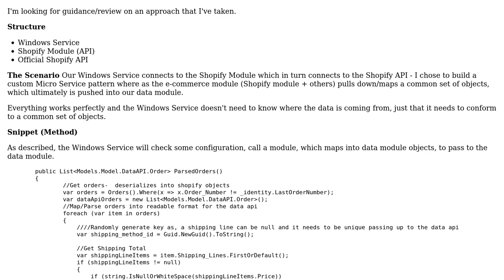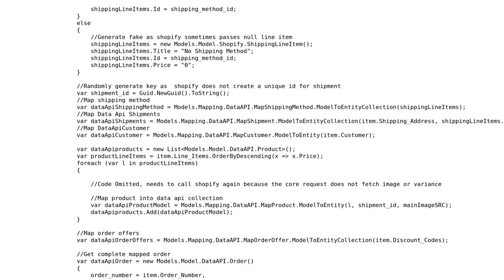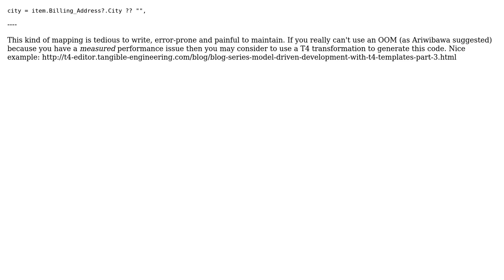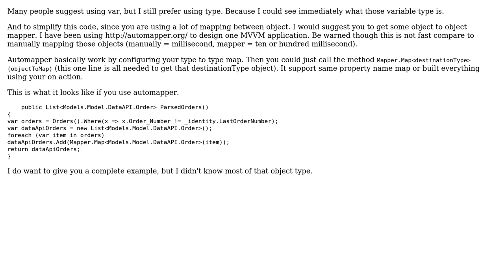Manually mapping complex objects using Windows Service & Shopify (2 Solutions!!)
Manually mapping complex objects using Windows Service & Shopify

With thanks & praise to God, and with thanks to the many people who have made this project possible! | Content (except music & images) licensed under CC BY-SA | Music | Images & others | With thanks to user Tez Wingfield user Ariwibawa user Adriano Repetti user 200_success and the Stack Exchange Network Trademarks are property of their respective owners. You are responsible for your own actions.